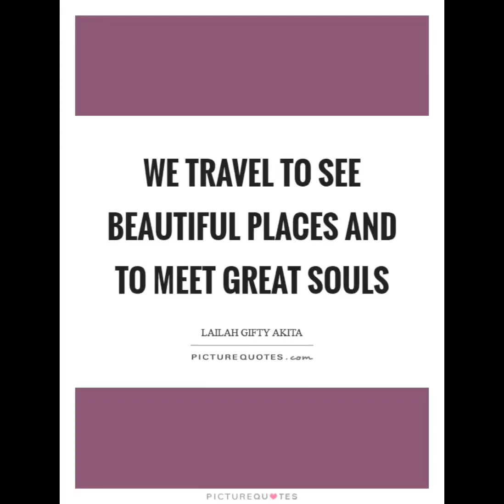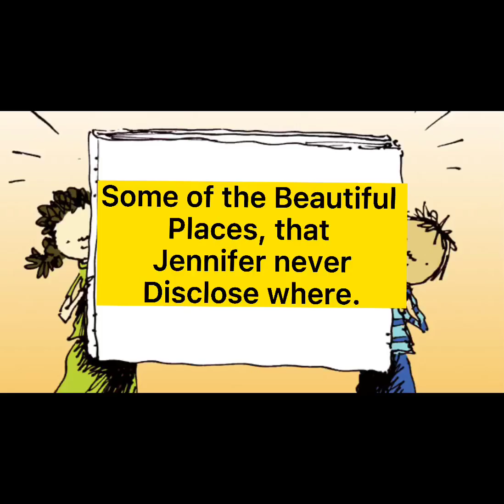JENNIFER BEALS & LAUREL HOLLOMAN - Beautiful Destination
There are so many beautiful destinations that Jennifer & Laurel visited in this lifetime, be in their career or for pure pleasure. Here are some pictures that they share in their respective Instagram. Enjoy!

SOME PICTURES AND VIDEO CLIPS ARE FROM JENNIFER BEALS & LAUREL HOLLOMAN’s  INSTAGRAM..

BUT THE EDITING IS DONE BY ME.

“RetroBlue - Destiny” is Free to use on YouTube with credits.